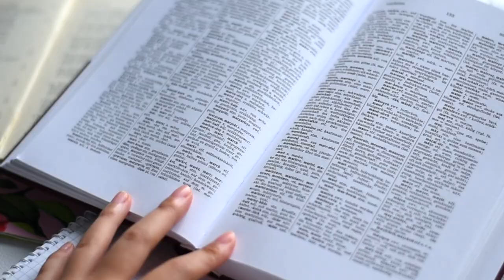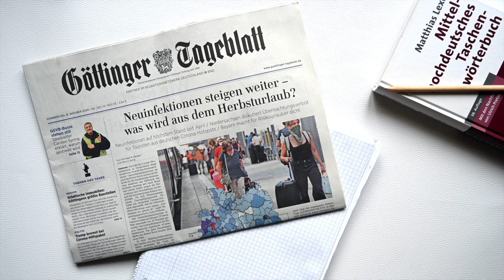Wie finde ich die richtige Übersetzung im Mittelhochdeutsch-Wörterbuch?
Du möchtest wissen, wie du dich beim Übersetzen mittelhochdeutscher Texte für eine Bedeutung aus dem Wörterbuch entscheidest? Dieses Video erklärt dir, wie du dazu ein einfaches Ausschlussverfahren benutzen kannst!

Genannte Wörterbücher und hilfreiche Links:

Matthias Lexer: Mittelhochdeutsches Taschenwörterbuch. Mit den Nachträgen von Ulrich Pretzel. 38., unveränderte Aufl. Stuttgart 1992.

Matthias Lexer: Mittelhochdeutsches Handwörterbuch. Zugleich als Supplement und alphabetischer Index zum Mittelhochdeutschen Wörterbuch von Benecke-Müller-Zarncke. Leipzig 1872–1878 [Lexer].
Hier kann man mit einem Nachdruck arbeiten, der 1993 in Stuttgart erschienen und mit einer Einleitung von Kurt Gärtner versehen ist.